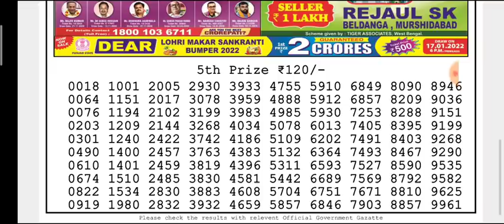🔴LIVE Ostrich Evening 08:00 pm Dear Nagaland State lottery 01/01/2022 ResultToday